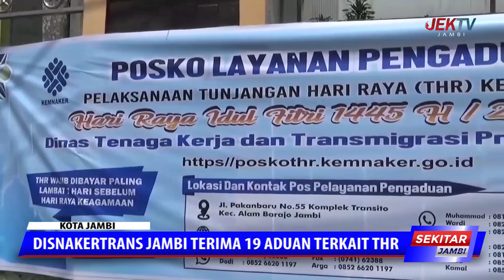DISNAKERTRANS JAMBI TERIMA 19 ADUAN TERKAIT THR